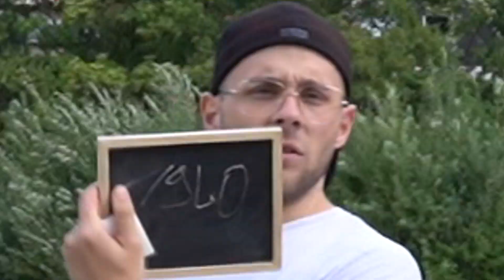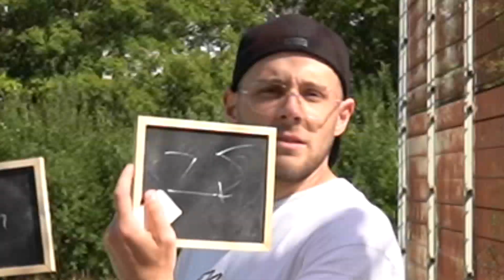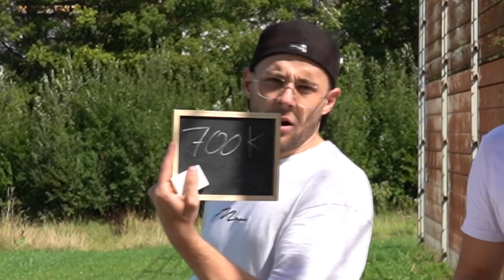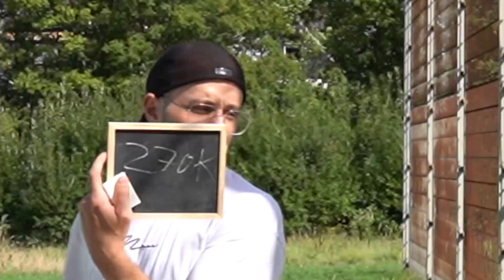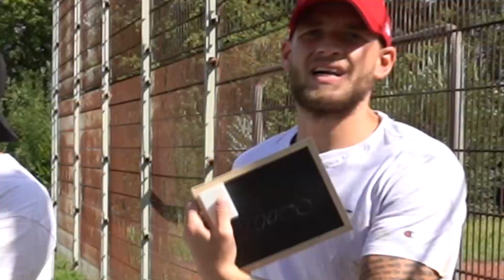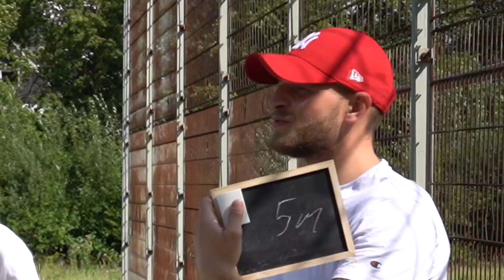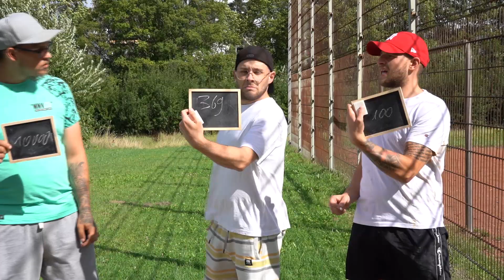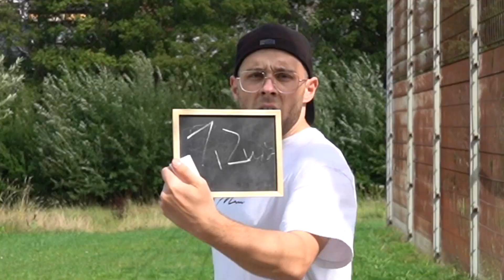RICHTIG oder FAUST - Mikel geht zu BODEN | K.O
Jooo Freunde - Neue Woche neues Video..

Mein TikTok : Monnytv7 - Jeden Tag neue Upload